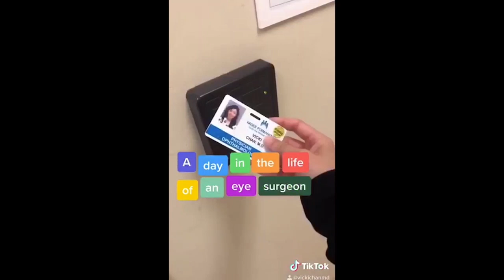Careers in Ophthalmology: Glaucoma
This presentation is part of a series of videos intended to assist graduating medical students who are considering a career in ophthalmology. In these videos, ophthalmologists describe what it's like to work in their subspecialties. These videos can be found on the American Academy of Ophthalmology along with related information about ophthalmology residency and ophthalmic educational resources specifically designed for medical students.